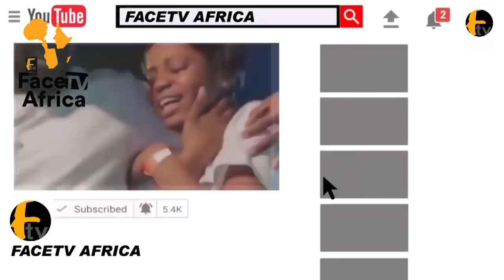K1 DE ULTIMATE SINGSPECIAL SONG FOR OBA SALIU ADETUNJI OLUBADAN OF IBADAN DURING HIS LIFETIME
K1 DE ULTIMATE SINGSPECIAL SONG FOR OBA SALIU ADETUNJI OLUBADAN OF IBADAN DURING HIS LIFETIME Face tv Africa Face tv Africa Facetv Africa Face tv AFrica Facetv Africa Facetv Africa and Music face: Real Indigenous Nigerian Music. We profile top performance, top rated Nigerian musicians, legends, events, video musicals and we dish them out to you from a Nigerian point of view.